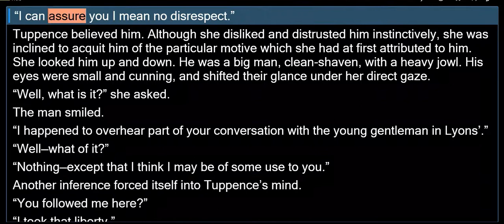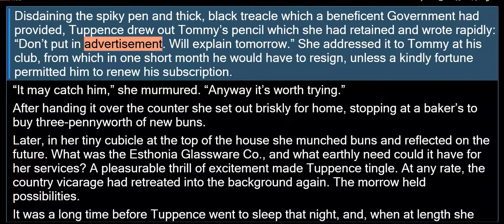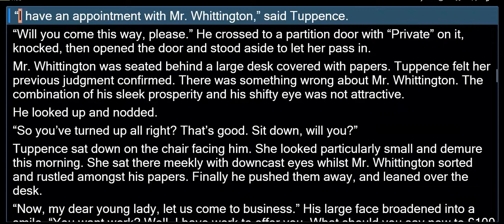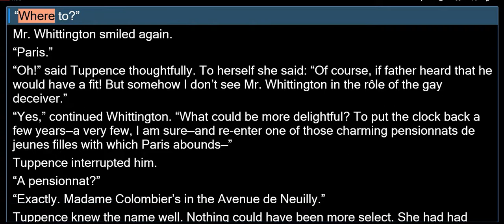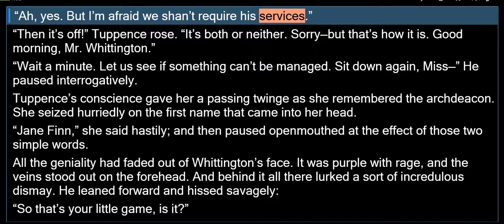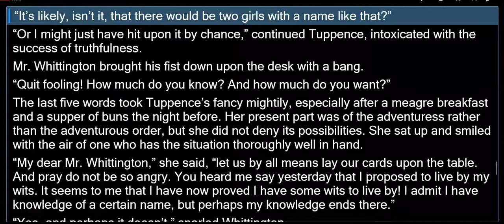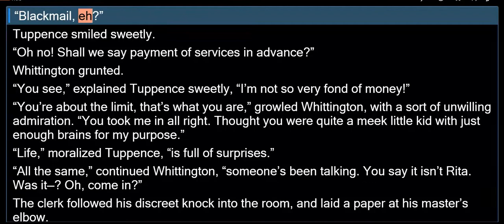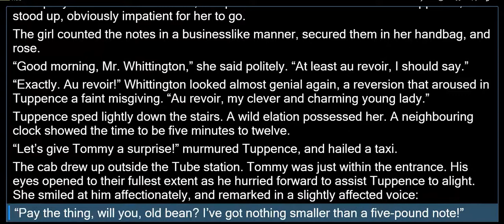AC.2. TWO TOMMY & TUPPENCE - MR. WHITTINGTON´S OFFER